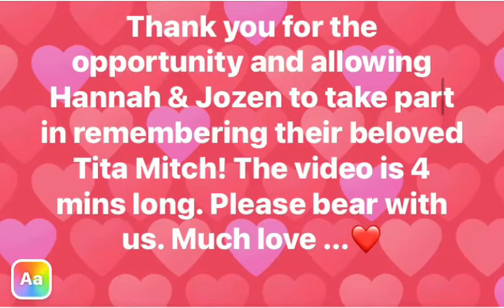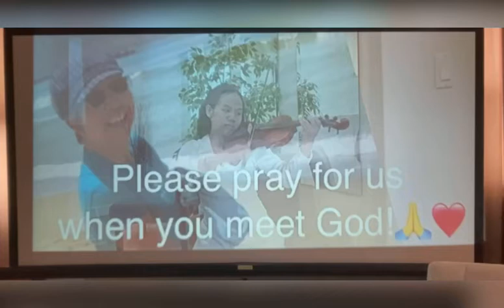Tita Mitch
Hannah and Jozen paid tribute to their Tita Mitch by Hannah rendering a violin medley piece for her loving memory.